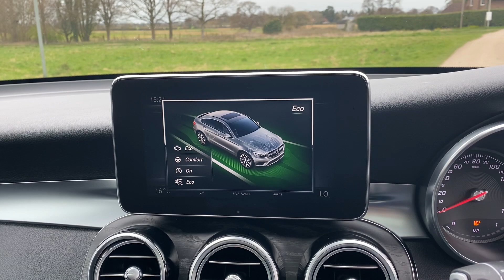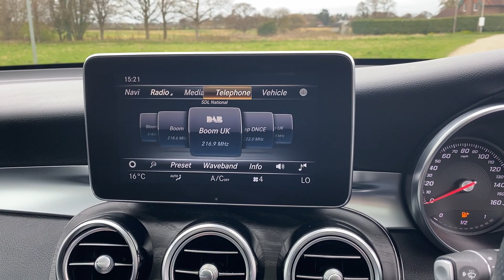GLC 250d Premium Plus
A walk around this beautiful GLC 250D